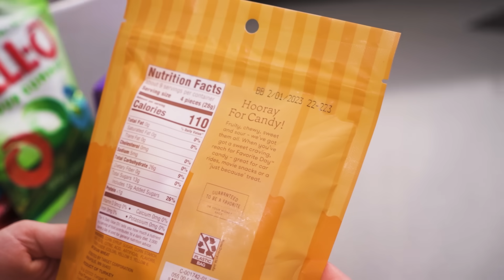THE WORST CANDY WE HAVE EVER TRIED 😱🙈🤢 - This With Them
0:00 - Intro
1:47 - Doritos Sweet & Tangy BBQ
2:32 - Oreos Chocolate Peanut Butter Pie
3:59 - Favourite Day Vanilla Candy Corn Gummi Candy
5:22 - Jell-O Gummies
6:29 - Jell-O Sour Gummies
7:32 - Crystal Light Wild Strawberry & Crystal Light Cherry Pomegranate
9:50 - S’Moresels
12:23 - Stork Mamba Fun Park
15:02 - *TREAT OF THE WEEK*